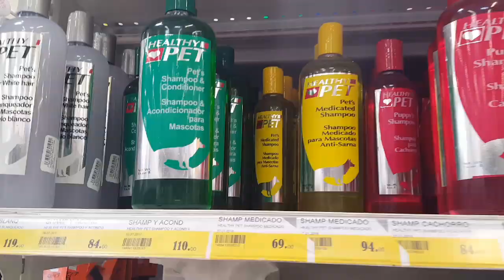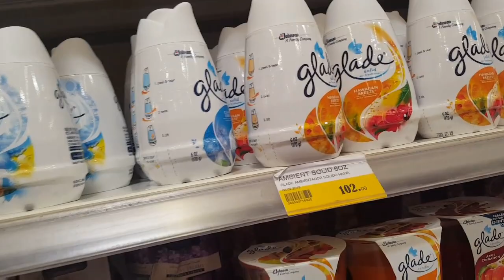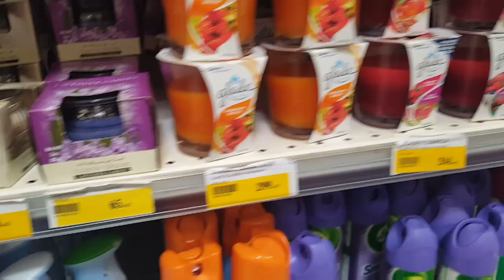FUI VICTIMA DE ROBO | CUANDO NOS CAIMOS DE LA MOTO | UN DIA JUNTOS